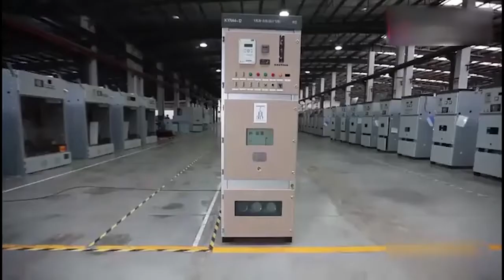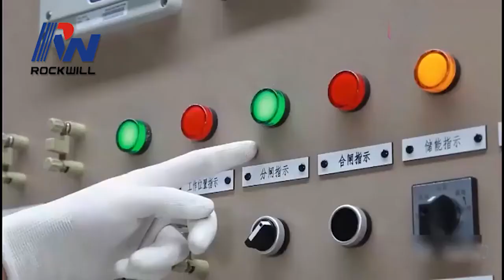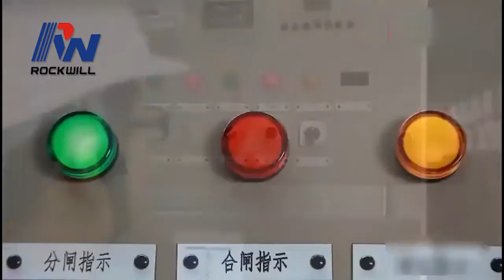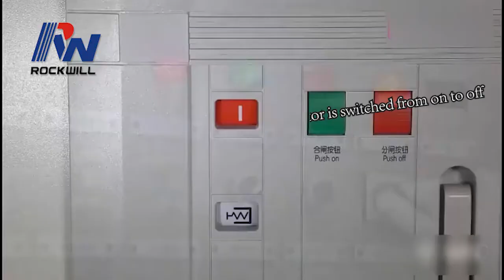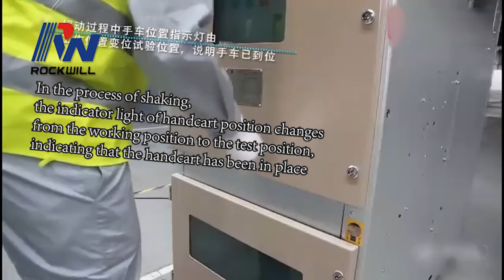China High Voltage Switchgear-How to use and operate KYN28 type Metal Clad Switchgear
This video is show you How to use and operate the High Voltage Metal Clad Switchgear.